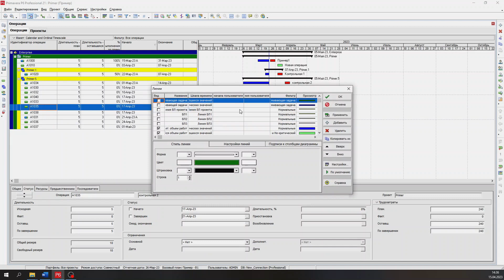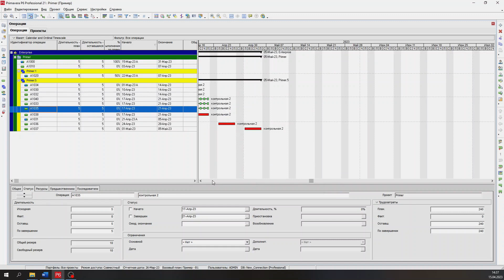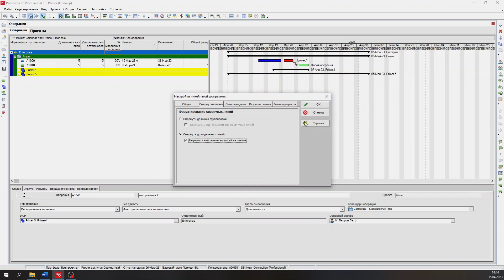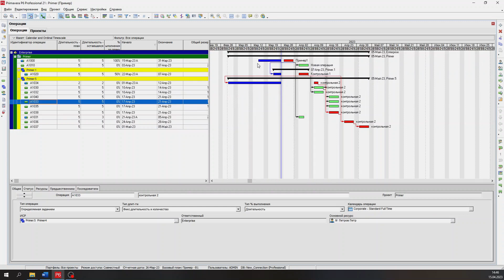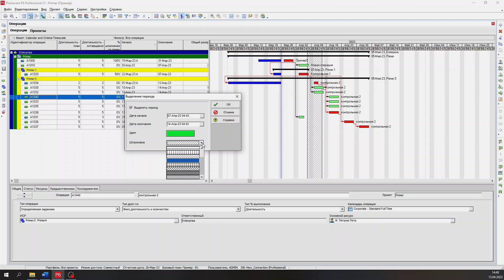Как настроить Primavera P6? Как настроить диаграмму Ганта в Primavera P6?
В данном видео рассказано как настроить диаграмму Гагта. Как добавлять/удалять комментарии к работам/линиям, замена цвета отображения и многое другое.